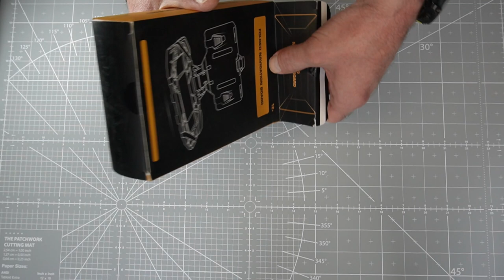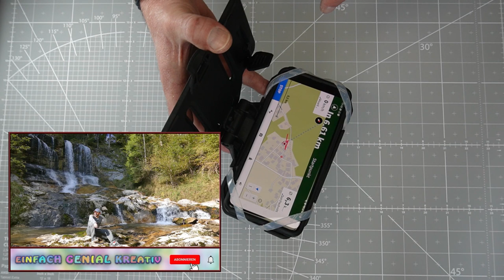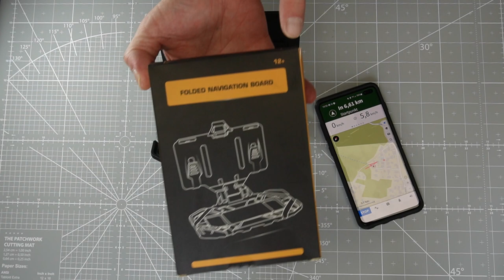Die Zukunft der perfekten Navigation - das tactical navigation board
Wer kennt es nicht: Man macht eine tolle Wandertour und plötzlich irrt man orientierungslos umher. In Europa ist es zwar schwer, sich so zu verlaufen, dass man auf keine Zivilisation trifft, aber trotzdem geht bei der Suche nach dem richtigen Weg viel Zeit verloren und es kostet auch viel Kraft beim Laufen. Vor allem, wenn man schweres Gepäck dabei hat. Natürlich ist eine Navigation hilfreich, egal ob klassisch mit einer Landkarte, oder eben mit Apps auf dem Smartphone. Da ist es allerdings ein Nachteil, dass man ständig das Handy aus der Tasche holen muss, um nachzuschauen, wo man sich befindet. Das Militär hat dafür bereits seit Jahrzehnten eine tolle Lösung und mittlerweile gibt es so etwas auch für den zivilen Bereich. Es handelt sich um ein Navigation Board, also ein Plattenträger, wo das Smartphone einfach eingespannt wird. So ist es jederzeit erreichbar, die Hände bleiben frei und man kann perfekt navigieren. Viel Spaß beim heutigen Film.